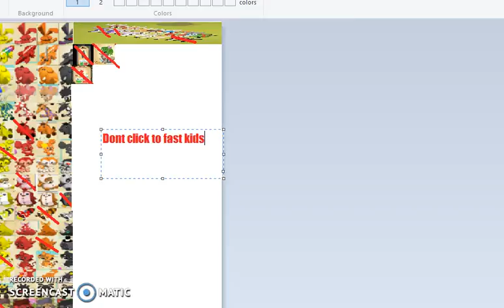Hardcore gaming ft Dancingsinger4 (40 sub special #2)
In this video, my friend and I game HARDCORE together. I just hit 40 subs, and she just got a membership, so we need to celebrate. Yas.
So sub to her! She's trying to get 550... help her out?